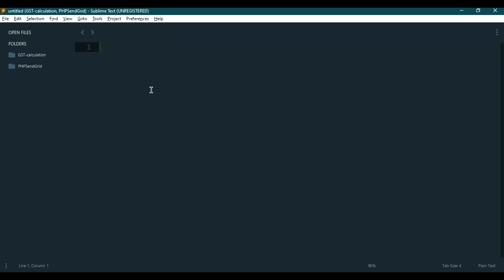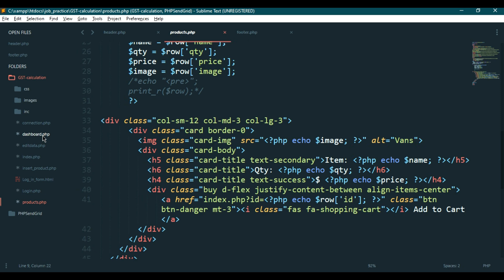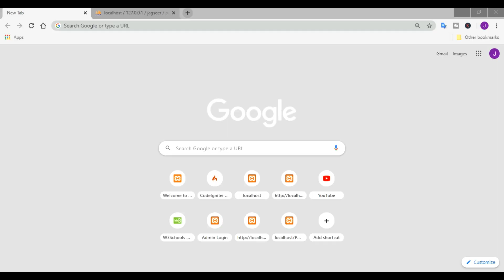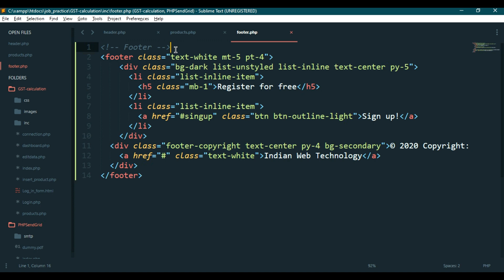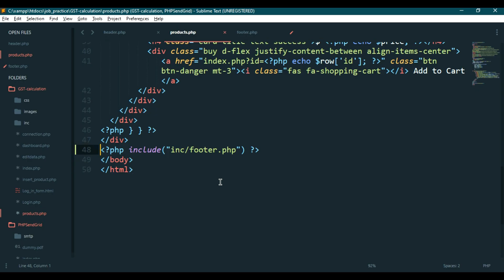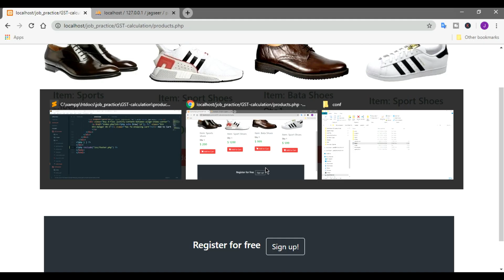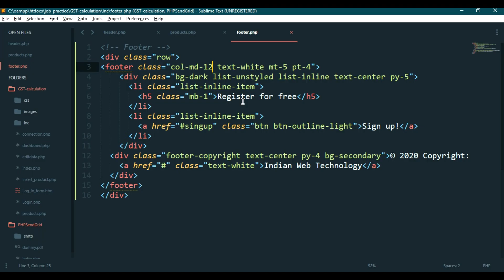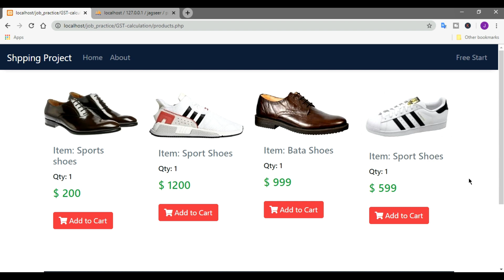Dynamiclly include header and footer in php website | E-commerce website Tutorial [Part 7]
Agenda:
1. how to include dynamically header in php
2. how to include dynamically footer in php
3. how to include dynamically header and footer in php
4. how to include navigation header in php
5. how to include copyright footer in page buttom in php
6. E - Commerce Website PHP MySQL Tutorial
7. Ecommerce website project in php and mysql: page header and footer

php ecommerce website with mysql in hindi Part 7